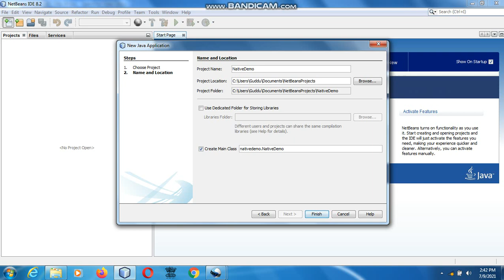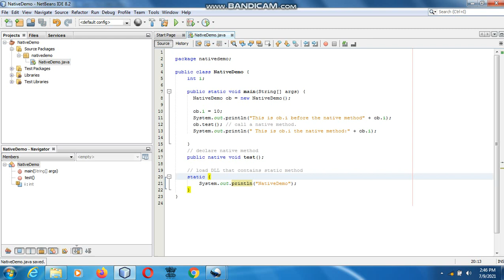Java the complete Reference Ninth Edition (Chapter 13) Example (12) Native Method